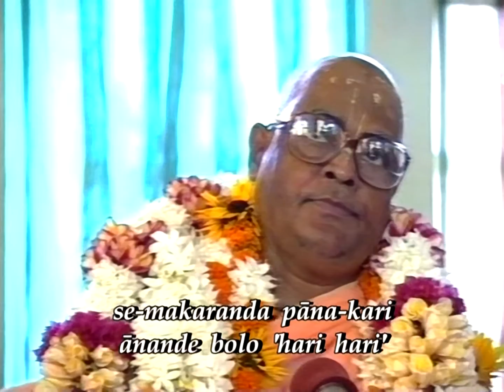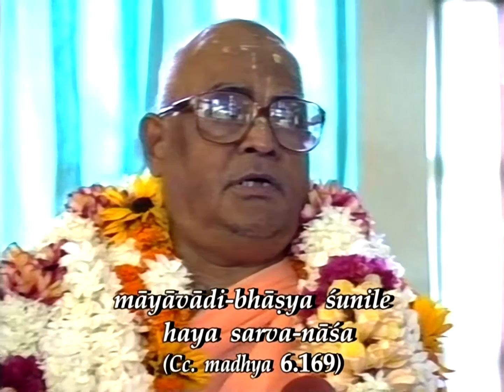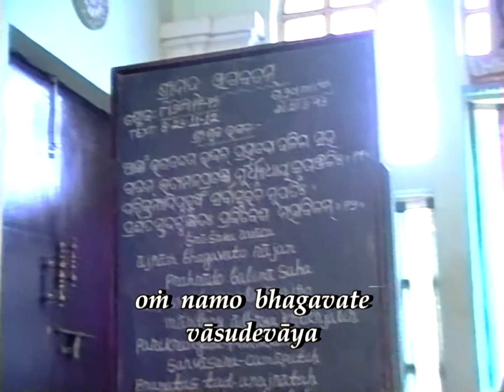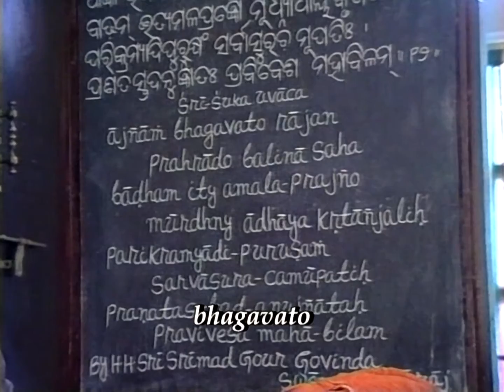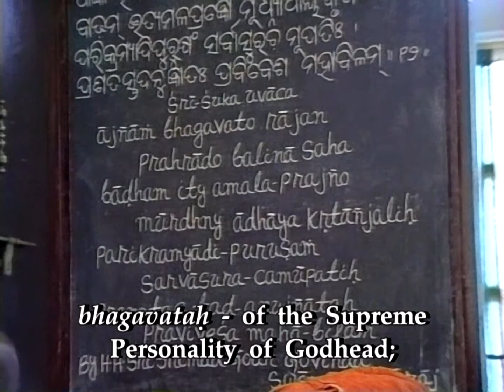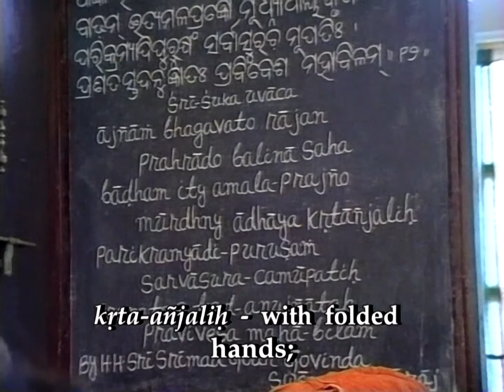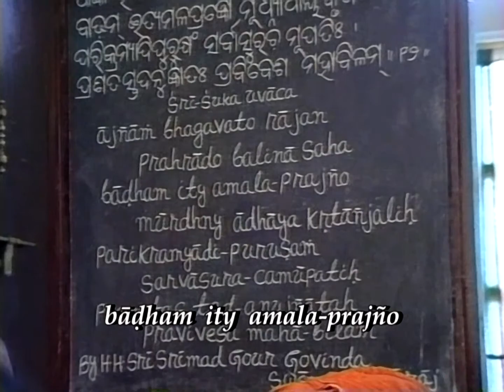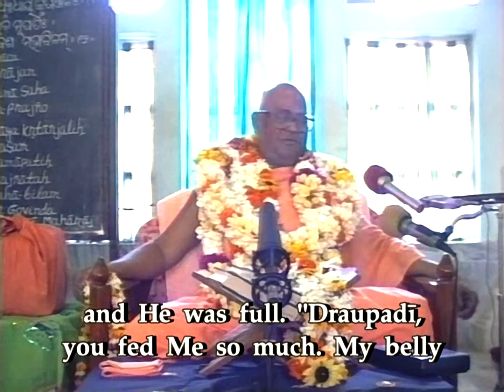Blessing in Disguise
Sri Srimad Gour Govinda Swami speaking on Srimad-Bhagavatam 8.23.11 at Iskcon Bhubaneswar, 20th of March 1993.